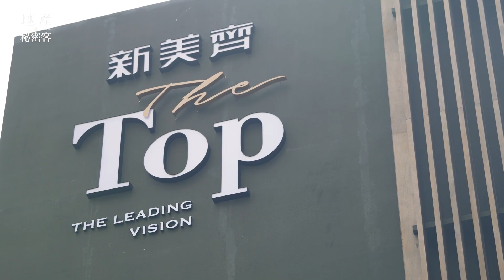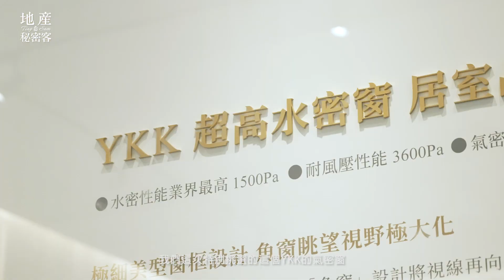【地產秘密客】城堡住宅好奢華！三重水岸「新美齊The Top」建案開箱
最近有粉絲私訊敲碗希望來開箱的三重水岸新案「新美齊The Top」我們來了！有在關注我們的網友知道，這是我們開箱新美齊他們家第四個建案，之前在報社工作的時後，Sam也曾造訪他們在信義區的百坪超豪宅「Jade 12」，總共只有12 戶，一戶總價2億，整個流線外觀很醒目，規劃奢華氣派。

我們之前在影片中有提到，新美齊也是國內唯一跟美國AIT合作的建商，之前在天母幫AIT蓋房，據說當時在施工的過程，全程都經過美國國務院下屬的海外建築業務局（OBO）高規格的審查。

回歸開箱建案本身，「新美齊The Top」距離忠孝橋大約3分鐘，跨個橋就到台北車站，聽說有不少北市客跨區來買房，主要是房價與北市比價效應，另一方面是品牌。

「新美齊The Top」規劃地上24層、地下4層，總戶數184戶，純住家、零店面，推出22、27、35坪2~3房。

這案子有很多規劃上特別的地方，第一、建蔽率不高，大約33.3%，預留許多中庭綠意空間，特別是社區四周規劃有圍牆，打造城堡式社區，多了一道豪宅的隱私與安全。

另外也有設置二進式的車道、地下B1停車區規劃第二門廳，整個就以豪宅的思維去設計。(影片裡面有規劃3D可以看)

（PS：新美齊董座很有型～影片中露臉一小段ＸＤ～不小心放錯重點）(誤)

【 本集影片由「新美齊The Top」邀約製作】

◣ABOUT地產秘密客
現任地產部落客、Podcaster、商周、天下、Yahoo御用地產專欄作家、裝潢設計類作家、財經節目客座來賓，擔任房地產資深編輯超過10年，採訪北台灣上千個建案，從一戶總價300萬到20億豪宅案都有涉略，深入了解房地產市場脈絡，搶先走訪全台指標建案，提供最快速的一手市場資訊。